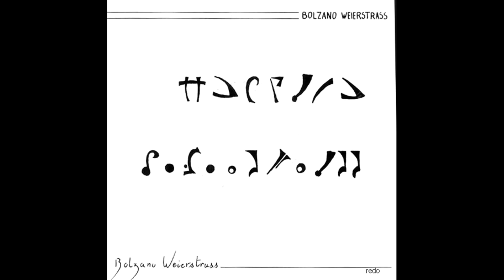Bolzano Weierstrass – Vie D'Ivresse